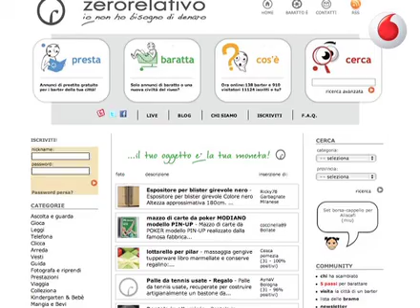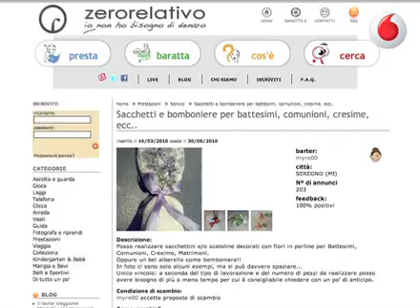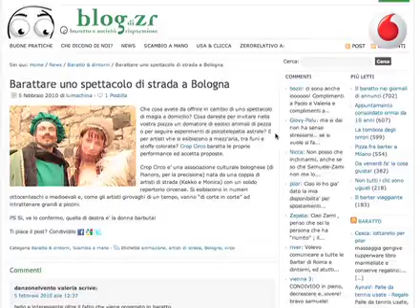Il baratto è online!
Se pensate che il baratto sia una cosa d'altri tempi, vi sbagliate. Internet infatti può essere l'ambiente giusto dove incontrare molte persone interessate a scambiare oggetti di ogni sorta, senza spese in denaro, e con grandi vantaggi per tutti. Un esempio concreto di tutto questo? ZeroRelativo.